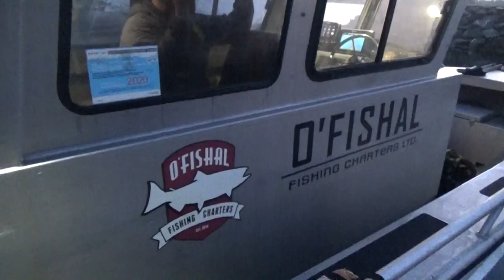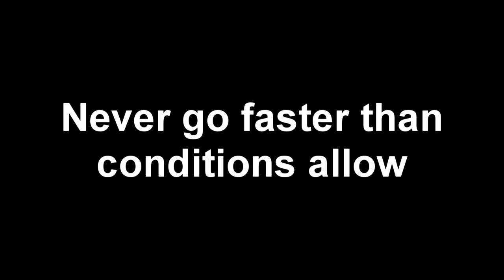2023 Port Renfrew Salmon Fishing and At-Sea Collision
Day one of our annual Port Renfrew fishing trip! A lot of fish and too much excitement. We're all ok, but it was close to catastrophe!

Music Attributions:
Ethan Meixsell: In the Shadows
Non copyright/reuse-allowed music composed by Aleks Michalski and Dreamstate Logic.